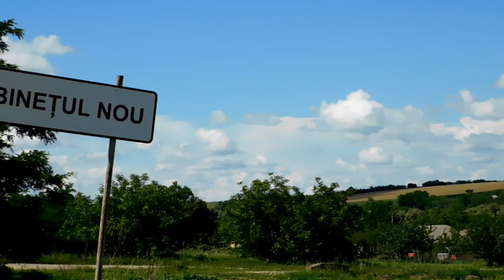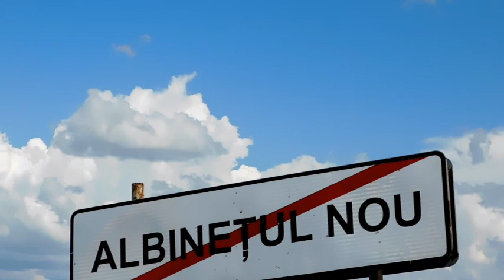Surprize la tine acasă,sat.Albinețul Nou,rn.Fălești.Cu toată dragostea,pentru mama!